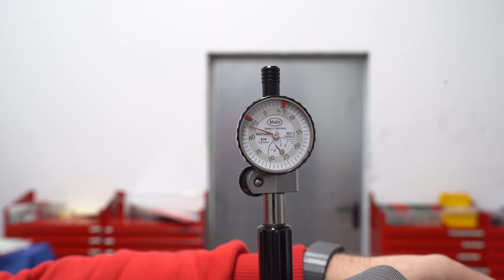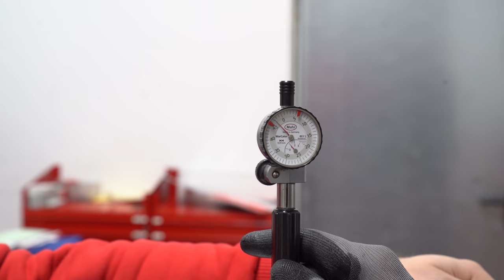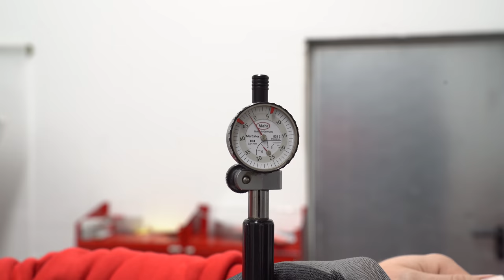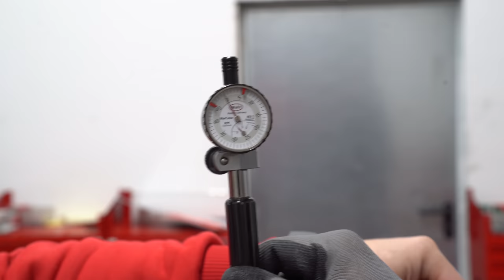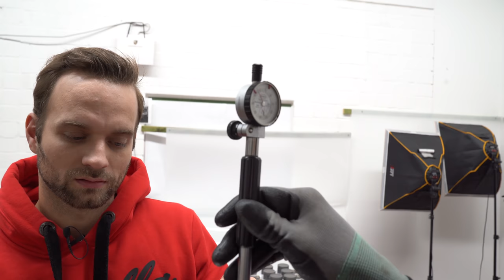Halten die Stehbolzen im Lambo Motorblock? LP-X Projekt Folge 13 | Philipp Kaess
- Folge 13 vom LP-X Projekt -

Heute ist es soweit, wir ziehen die Pro-Series Stehbolzen des V10 Blocks an und vermessen anschließend mit Björn die Lagergasse.

Ist der Block nach der Reperatur bei NG Motorsports instandgesetzt und kann weiterverwendet werden?